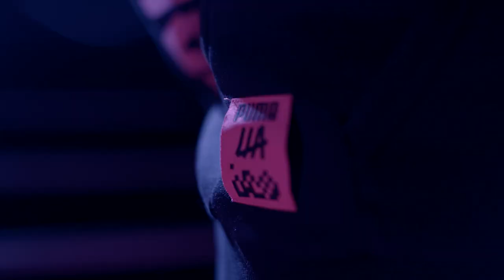¡Conoce la nueva ropa de PUMA x LLA! | League of Legends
¡Solo por tiempo limitado! @PUMAMexico, @PUMAChile y @PUMAArgentina lanzarán una nueva línea de ropa inspirada en la LLA que te pondrá a tono con la adrenalina de las partidas. ¡Para nosotros LoL es MásQueUnJuego!